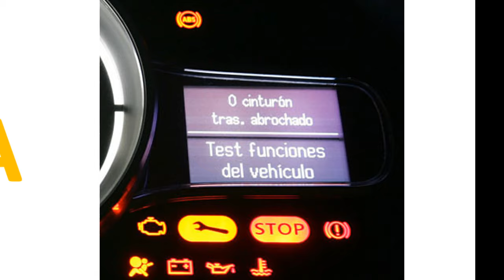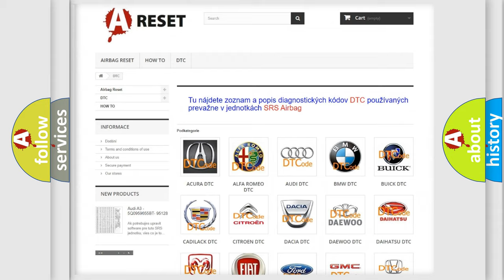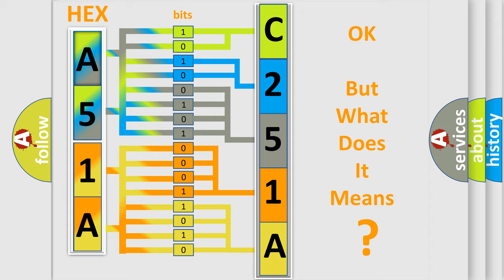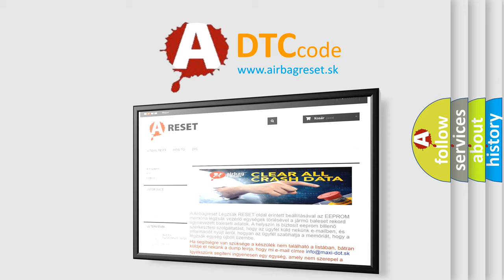DTC Alfa-Romeo C251A-29 Short Explanation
Contents:
0:21 Basic DTC analysis according to OBD2 protocol standard.
1:48 Insight into programming
2:58 A diagnostically understandable description of the Diagnostic Trouble Code
3:05 Basic error definition

Make:
Alfa Romeo
Code:
C251A-29
Definition:
Sensor Longitudinal Accelerometer Slave - Signal Invalid
Description:
Failure Type:
Signal Invalid